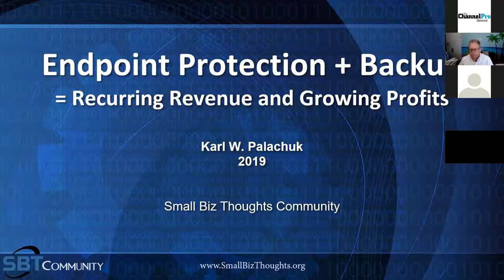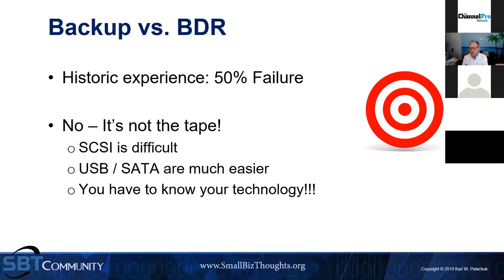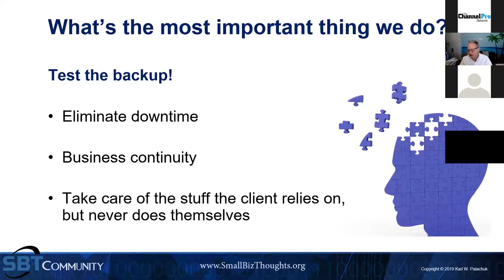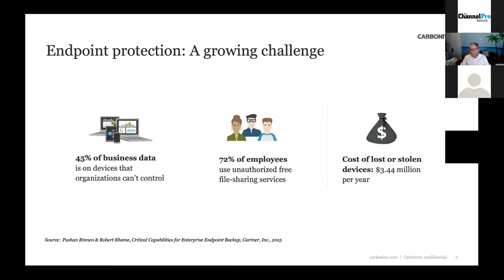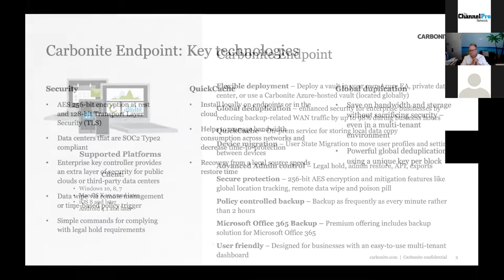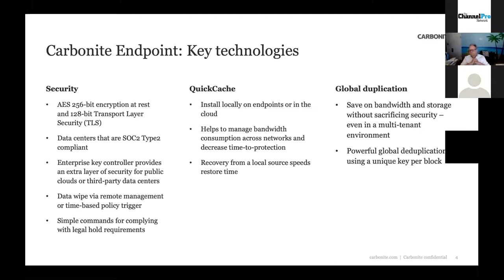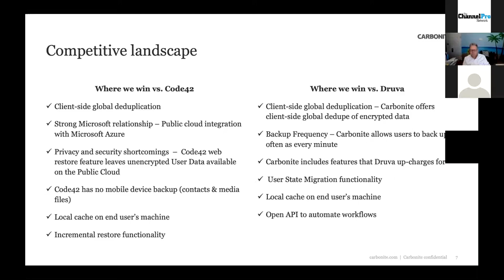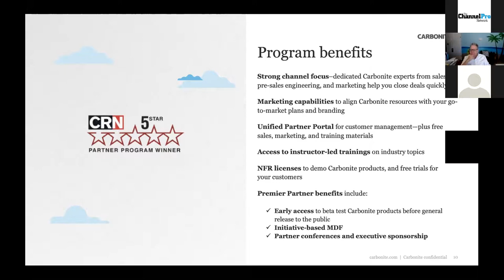Build Recurring Revenue Around Endpoint Protection & Backup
Every MSP and IT solution provider needs recurring revenue to grow their business, and their customers need endpoint protection! Learn how Carbonite can help!

In this webinar, you will learn about the importance of a data protection strategy for your clients and how to bundle and price these services that keep your customers safe, while growing your bottom line.

Special Guest: Karl Palachuk, IT and Managed Services Author, Coach and Consultant